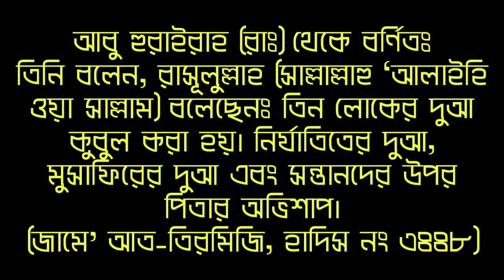সাবধান! এই তিন ব্যক্তিকে ভুলেও কষ্ট দিবেন না। দিলেই সর্বনাশ! || Those whose prayers are accepted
সাবধান! এই তিন ব্যক্তিকে ভুলেও কষ্ট দিবেন না। দিলেই সর্বনাশ!

আসসালামুয়ালিকুম প্রিয় বন্ধুগণ কোন ভদ্র মানুষের আচরণ এমন হতে পারে না যে সে কাউকে কষ্ট দেবে বা তার জন্য কেউ দুঃখ পাবে আমরা সকলেই মিলেমিশে থাকব একে অপরের খোঁজখবর নিবো ভালো মন্দ সবকিছুই বুঝবো এটাই হলো একজন ভালো মানুষের পরিচয় কিন্তু এর পরেও অনেক মানুষ আছে যারা অন্যকে কষ্ট দেয় অন্যের উপর অত্যাচার করে বাবা মায়ের কথা শোনে না এধরনের কিছু মানুষের জন্য আজকের এই ভিডিও এই ভিডিওতে আমি এমন তিনজন মানুষের কথা বলেছি যাদের দোয়া আল্লাহ কবুল করে এদের কি কষ্ট দিলে এরা যদি বদদোয়া দেয় তাহলে বিপদ আসবেই আসবে এজন্য বন্ধুগণ এই তিনজন মানুষের সম্পর্কে যদি আপনারা জানতে পারেন তাহলে আপনারা সতর্ক থাকতে পারবেন সাবধান থাকতে পারবেন ধন্যবাদ ভিডিওটি ধৈর্য ধরে দেখার জন্য